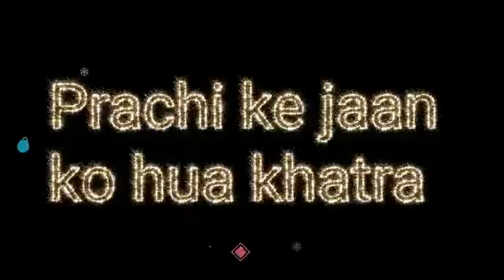Kumkum Bhagya | prachi ki jaan ko hua khatra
kumkum bhagya today's update
kumkum bhagya today's episode
kumkum bhagya aaj ka update
 kumkum bhagya aaj ka episode
kumkum bhagya mai aaj kya hua